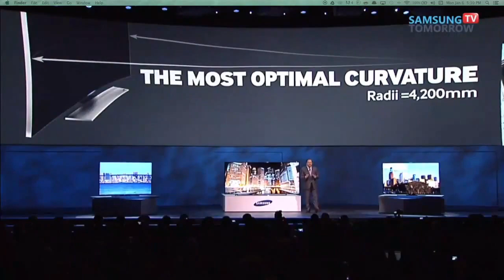Michael Bay Cringe / Fail at CES Stage 2014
Michael Bay Cringe at CES Stage 2014. Michael Bay is not so good in front of camera I guess. Got to love the applause at the end though.
cringe & fail.
Celebrity fail.